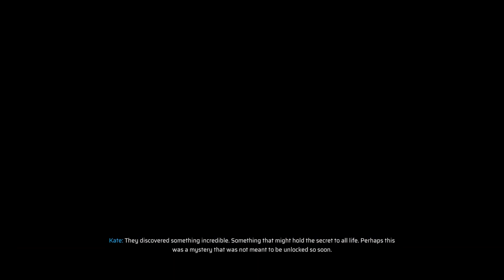Scars Above --Final--Part 10---The Custodian Falls